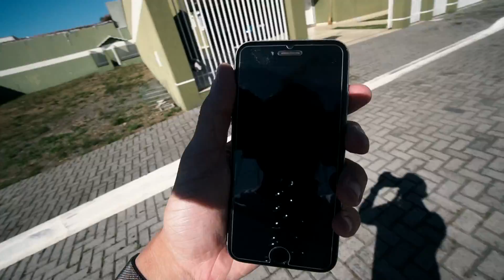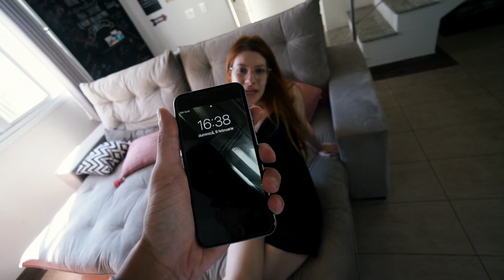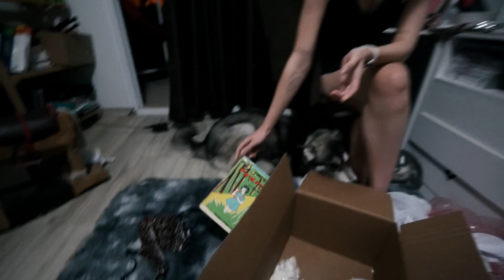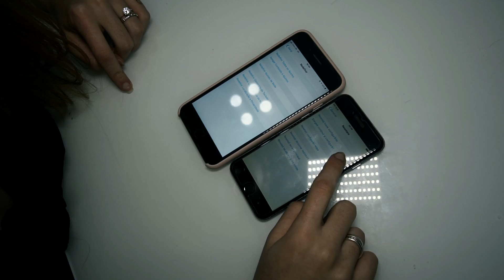QUEIMEI MINHA CAIXA DA DEEPWEB!